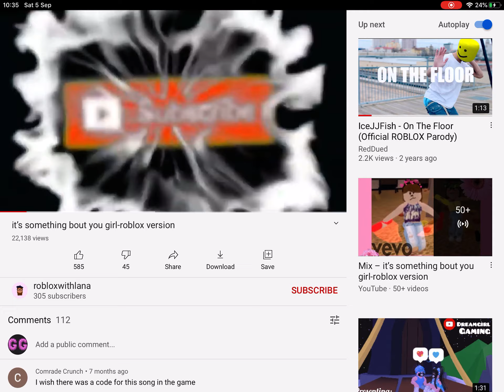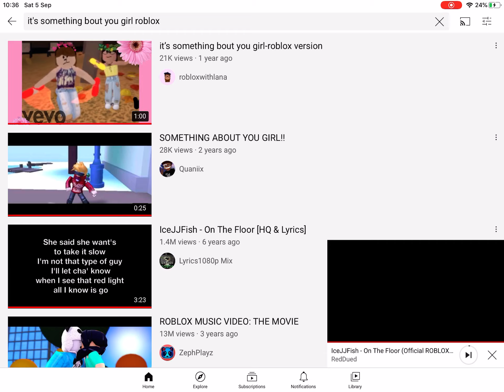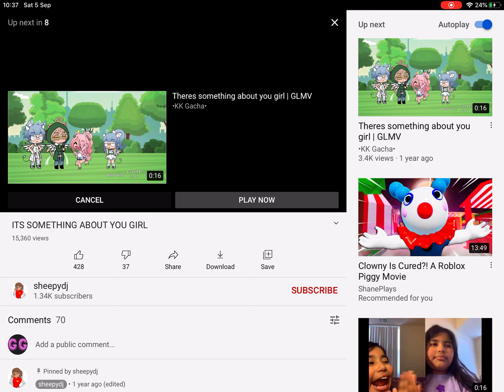ITS SOMETHING ABOUT CHA GIRL I FIND ON YT